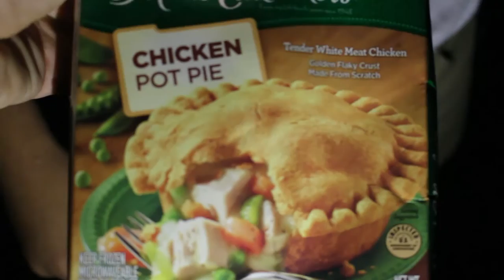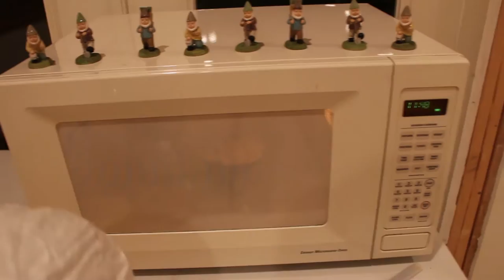How to Hunt and Cook A Wild Chicken Pot Pie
A video project for my technology class.